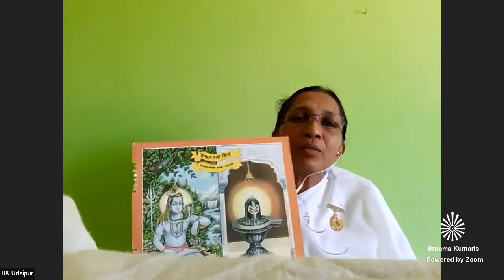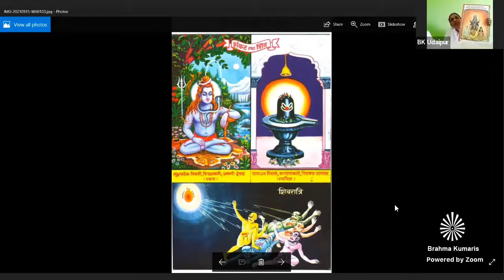Day-3 (Bengali) 3rd December 2021|| Rajyoga Meditation Course... 💐 Brahma Kumar's Agartala